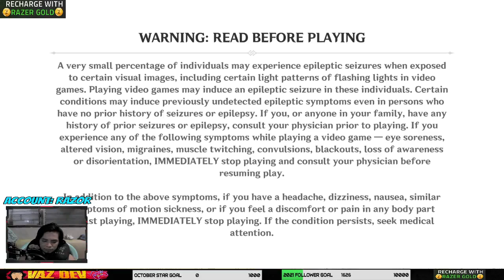Click this kung single ka. ��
Ikot lang sa Inazuma. Tagal ko nang hindi nakaikot ng mainam sa Teyvat. ��

Wanna help my page? GCASH (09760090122) or send stars!
10/04/2021